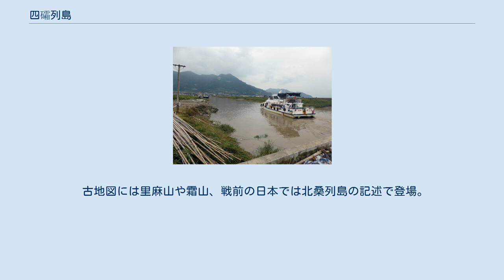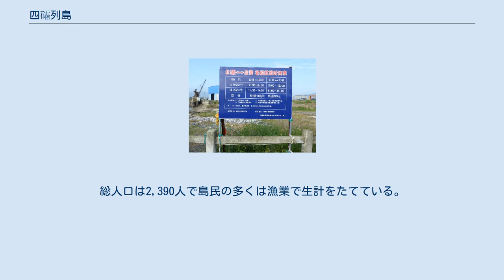四礵列島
福建省寧徳市霞浦県にある后港村から出航する定期船 福建省寧徳市霞浦県にある后港と四礵列島の定期船時刻表 四礵列島は、福建省寧徳市霞浦県に属しており、北緯26度38分～43分、東経120度18分～23分に位置する島嶼である。
同列島は東シナ海上にあり、北礵島（ 北緯26度42分1.9秒 東経120度21分26.2秒 / 北緯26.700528度 東経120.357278度 / 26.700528; 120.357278 (北礵島)）、南礵島（ 北緯26度38分30.8秒 東経120度21分35.3秒 / 北緯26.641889度 東経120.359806度 / 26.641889; 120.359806 (南礵島)）、東礵島（ 北緯26度40分54秒 東経120度22分59秒 / 北緯26.68167度 東経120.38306度 / 26.68167; 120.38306 (東礵島)）、西礵島（ 北緯26度39分1.1秒 東経120度19分33.4秒 / 北緯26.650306度 東経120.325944度 / 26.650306; 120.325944 (西礵島)）、及びいくつかの岩礁がある。
主島は北礵島である。
 古地図には里麻山や霜山、戦前の日本では北桑列島の記述で登場。
四礵列島は四霜列島とも呼ばれている。
年平均気温は17.6度、年間降水量は1080mm。
総人口は2,390人で島民の多くは漁業で生計をたてている。
 最寄駅は霞浦駅。
寧徳市霞浦県后港村からフェリーでいく。